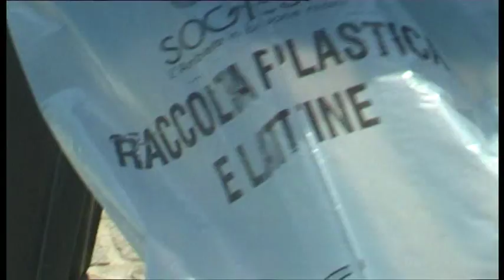Teramo. Crescono differenziata e rifiuti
Luci e ombre nel rapporto 2014 sul sistema dei rifiuti in provincia di Teramo. Cresce la differenziata con punte di eccellenza in alcuni comuni. D'altro canto cresce anche la produzione dei rifiuti e ci sono ancora criticità legate ai consorzi di gestione